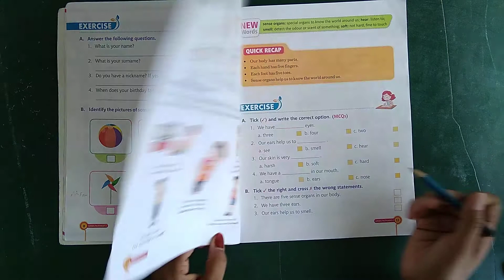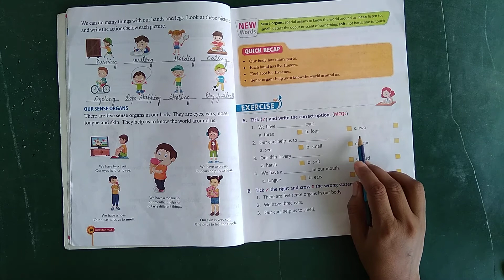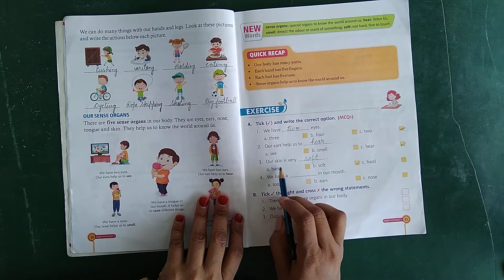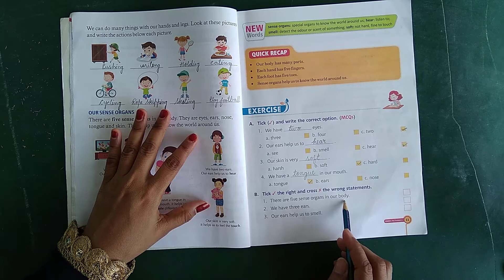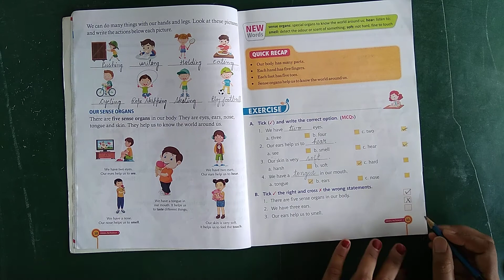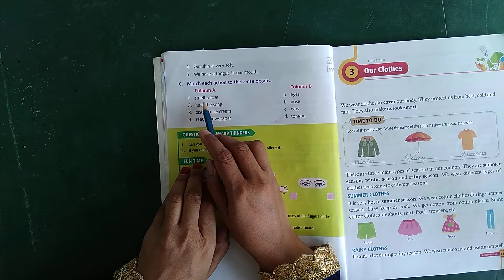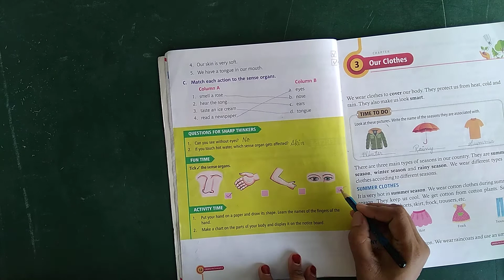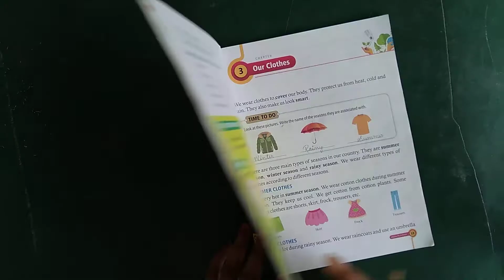EVS, CLASS I, CHAPTER-2, OUR BODY, PART-3